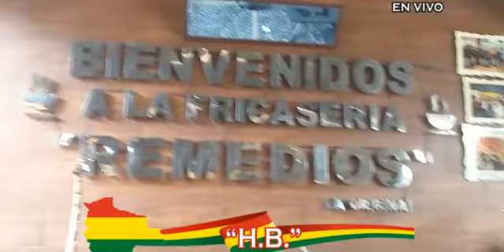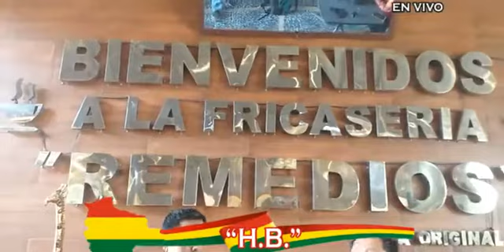"H.B": DIEGO SORIA EN LA "ENTREVISTA CON SABOR ORIGINAL" EN FRICASERIA REMEDIOS, AGOSTO 2.021